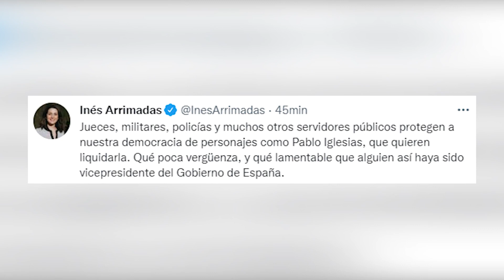Iglesias avisa de "montajes judiciales" y Cs le acusa de "liquidar" la democracia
El exvicepresidente y exlíder de Podemos, Pablo Iglesias, ha avisado este sábado de que, al igual que el exmandatario brasileño Luiz Inàcio Lula da Silva, líderes de Podemos han sido víctimas de "montajes judiciales y policiales" perpetrados por la derecha.

(Fuente: Europa Press/Podemos/Ciudadanos)